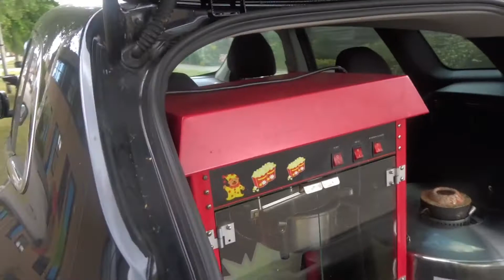# vlog 68 boeking chafa's candy